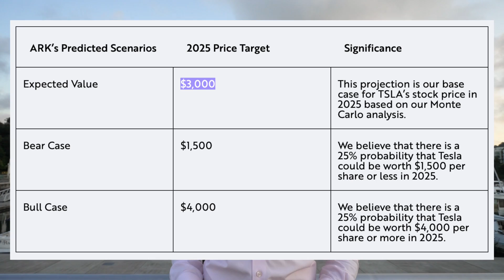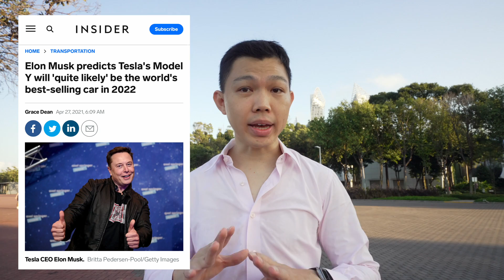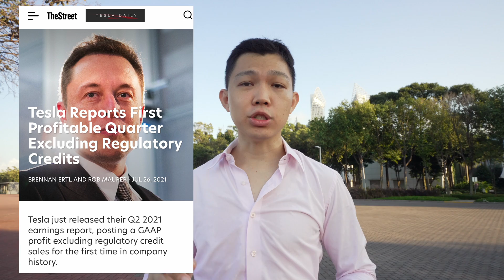Tesla I Love You $3000! (My Tesla Price Target)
I believe Tesla's share price will hit $3,000 by 2025. I'm not alone. Cathie Wood from ARK Invest also recently set the same price target for their baseline scenario. I share 5 reasons why Tesla's revenue will grow 16x from $31.5b in 2020 to $510b in 2025, and how that supports their share price growth from $700 today to $3,000 in 5 years.

Timestamps:
0:00 I Love You $3,000
0:36 5 Reasons for Tesla's Revenue & Stock Price Growth
0:45 #1 Automotive
3:58 #2 Energy
5:12 #3 Robotaxis
6:00 #4 Dojo AI
6:42 #5 Drones & Robotics
7:25 Close

Videos & Photos: Tesla & Marvel